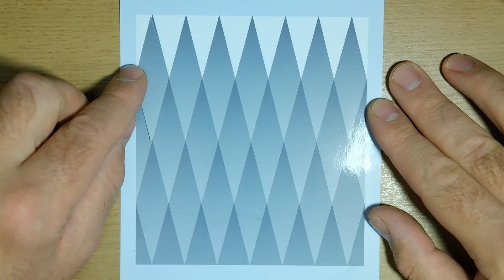Удивительная оптическая иллюзия: мнимое затемнение.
Это видео демонстрирует, насколько сильно восприятие тонов на изображении может зависеть от яркости окружающих оттенков. Аналогично фотография, картина в целом будут восприниматься по-разному, в зависимости фона. Этот эффект всегда нужно учитывать при обработке снимков и иллюстраций.
Ролик записан камерой Samsung NX300 в режиме Full HD - 1080@50p.